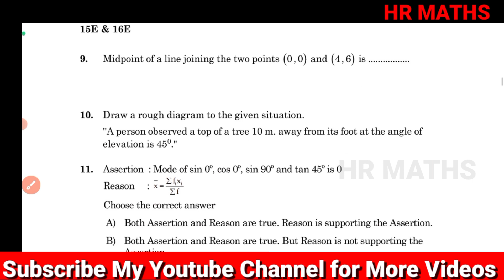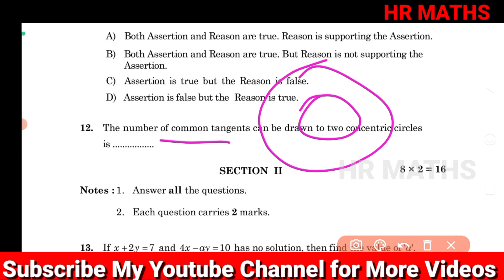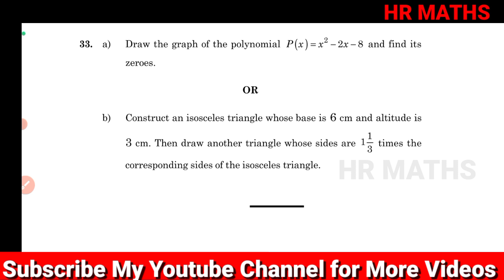AP SSC 10th class blue print 2023|Model question papers 2023|Maths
Important Links:-

👉What's App :
👉 HR Maths for All :